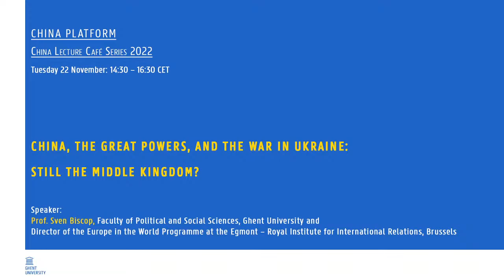China Lecture Café Series, Tuesday 22 November: 14:30 – 16:30 CET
In the framework of the “2022 China Lecture Café Series”, the China Platform will organize 4 lectures, that will be hosted in De Krook either during lunch time or in the afternoon.

Program

Tuesday 22 November: 14:30 – 16:30 CET
China, the Great Powers, and the War in Ukraine: Still the Middle Kingdom?
Speaker:
Sven Biscop, Faculty of Political and Social Sciences, Ghent University and Director of the Europe in the World Programme at the Egmont – Royal Institute for International Relations, Brussels

Introduction
“Russia’s war against Ukraine sent a shock wave through international politics. From the start, China’s stance on the war has been an object of both hopes and fears. Is the world heading for a new cold war between mutually exclusive blocks: China and Russia against the EU and the US? Or is there still a chance to preserve cooperative relations even between states with radically different domestic systems?”.

Tuesday 13 December: 12:00 – 14:00 CET
How Confucianism became a world religion
Speaker:
Prof. Bart Dessein, Department of Oriental Languages and Cultures, Faculty of Arts and Philosophy, Ghent University

Venue: De Krook, Room “De Blauwe Vogel, Miriam Makebaplein 1, 9000 Ghent.

We look forward to welcoming you all!